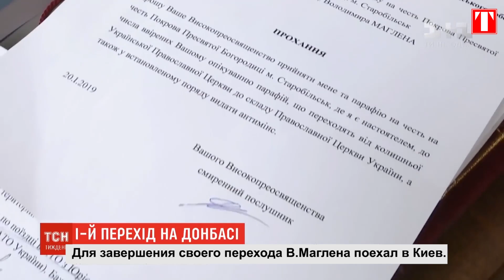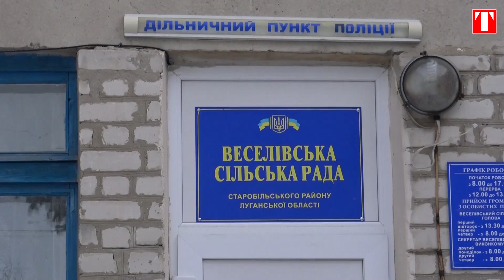НА ПОВЫШЕННЫХ ТОНАХ: КОНФЛИКТ У ДВЕРЕЙ ХРАМА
В селе Веселое Старобельского района настоятель местного храма Владимир Маглена объявил о переходе из УПЦ  Московского патриархата в Православную церковь Украины. Для завершения своего перехода он поехал в Киев.

В его отсутствие представители Украинской православной церкви Московского партиархата пытались войти в храм, ссылаясь на документы об увольнении Маглены и назначении нового настоятеля. Им воспрепятствовали некоторые местные жители, а также представители партии УКРОП. Возник конфликт,  разрастись которому не дали правоохранители.

На сегодняшний момент двери в храм опечатаны, рядом дежурят патрульные.

Над видео работали Дмитрий Шенгур, Юлия Сабаева, Евгений Онуфриев

В видео использованы фрагменты сюжета ТСН (1+1)